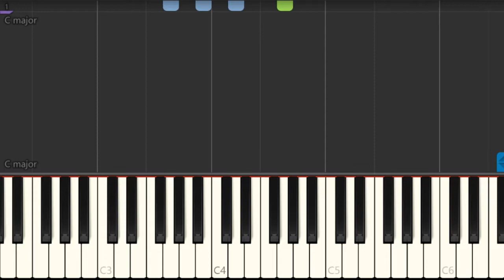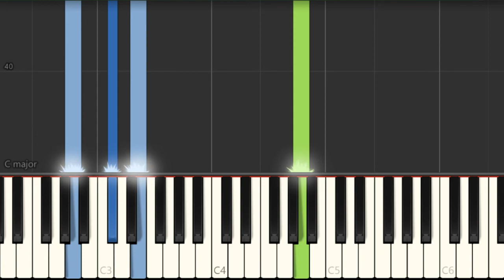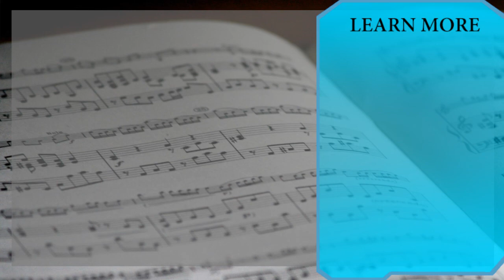Piano Tutorial: How to play Genshin Impact Main Theme by Yu Peng Chen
Here is a sheet music/tab video on the song Genshin Impact Main Theme by Yu Peng Chen on the piano. A piano tutorial arrangement which is transposed to notes that are easily played by piano, for the song Genshin Impact Main Theme by Yu Peng Chen.

EasyMusicLesson teaches you to play the your favorite instrument, through well-arranged sheet music so that you too can learn how to play Genshin Impact Main Theme by Yu Peng Chen on the piano as fast as you can. A piano tutorial with backing tracks to help your play the song better.